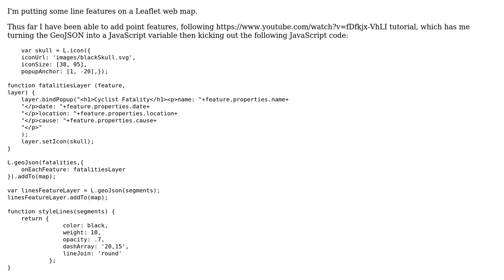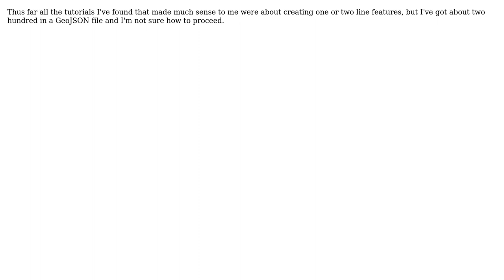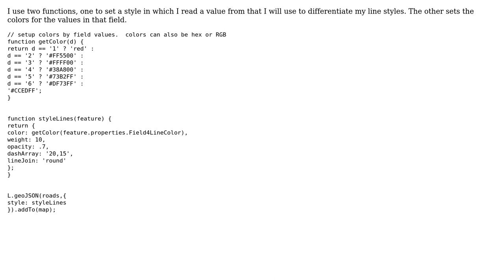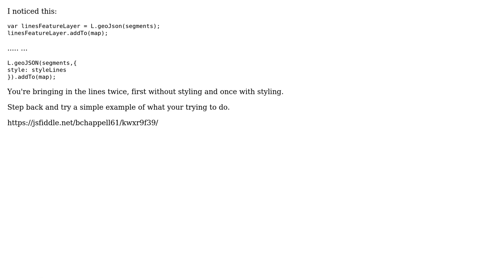GIS: GeoJSON add and format line features to a Leaflet map? (2 Solutions!!)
GIS: GeoJSON add and format line features to a Leaflet map?

With thanks & praise to God, and with thanks to the many people who have made this project possible! | Content (except music & images) licensed under CC BY-SA | Music | Images & others | With thanks to user Edward Curran user Bill Chappell and the Stack Exchange Network Trademarks are property of their respective owners. You are responsible for your own actions.